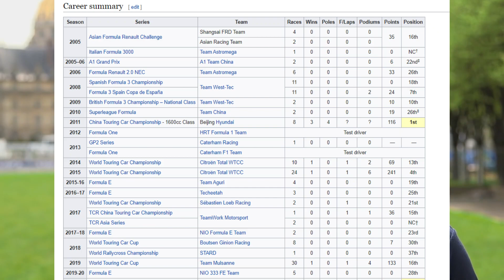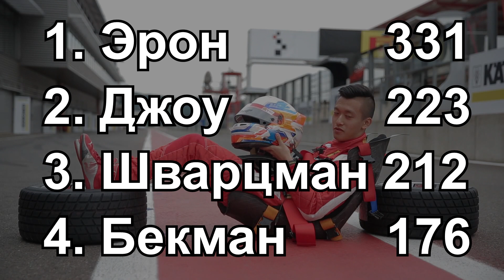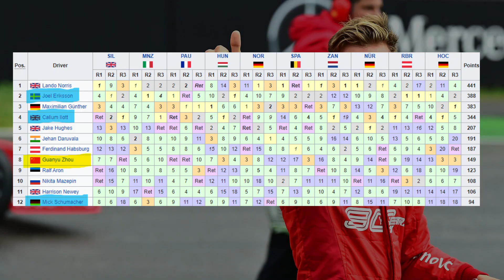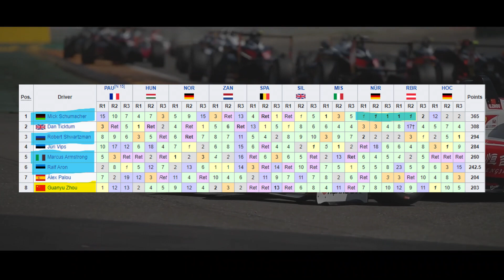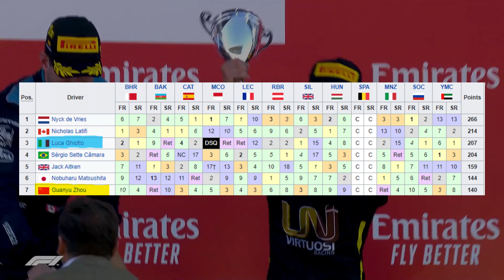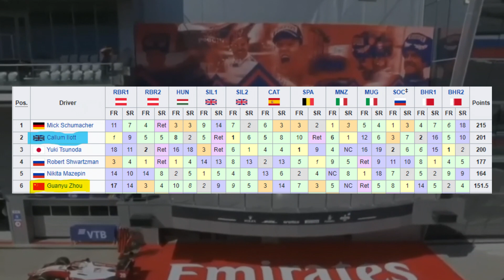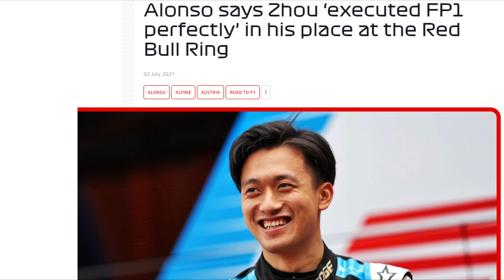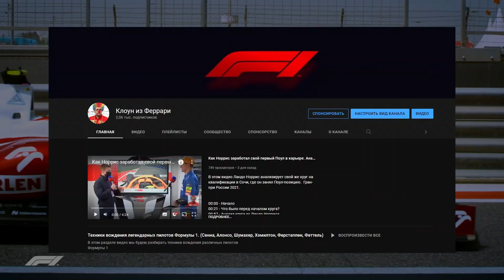Кто такой Гуанью Чжоу? Новый пилот Формулы 1 и первый из Китая. Юниорская карьера Джоу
Состав пилотов Формулы-1 на 2022 год укомплектован: Гуанью Чжоу подписал контракт с Alfa Romeo, чтобы заменить Антонио Джовинацци и партнера Валттери Боттаса в команде под управлением Заубера.
Впервые в истории у Китая будет свой гонщик на решётке Формулы 1. Но чего нам ожидать от Гуаньюй Чжоу?

00:00 - Формула 1 в Китае
01:29 - Первый китайский пилот в Формуле 1
02:33 - Картинг
03:09 - Формула 4
04:21 - Формула 3 и первые проблемы
07:03 - Прощание с Феррари и неудачи в Формуле 2
09:07 - Формула 1 или ничего, соперничество с Пиастри
11:21 - Достоин ли Чжоу места в Формуле 1?
13:33 - Заключение

Зачем в Формуле 1 нужны Поребрики? Эволюция границ трассы и на что можно заменить опасные поребрики?

Почему победа Brawn GP была НЕ чудом? Как Двойной Диффузор и деньги Хонды позволили построить BGP001

Как Феррари чуть не лишили мир одной из самых значимых инноваций Формулы 1? Джон Барнард легенда Ф1

Новый моторист и новый пилот для команды Уильямс в 2023 году. Конец карьеры Латифи и начало Пиастри

Порше и Ауди приходят в Формулу 1. С какими командами решили работать Фольксваген? Регламент 2026 г.

Почему болиды Формулы 1 чернеют? Проблема перевеса болидов Ф1 2022 года и хитрые способы её решения.

Почему DRS слишком опасна? Как избежать её запрета и как обгонять дальше? Формула 1 2022 Джидда